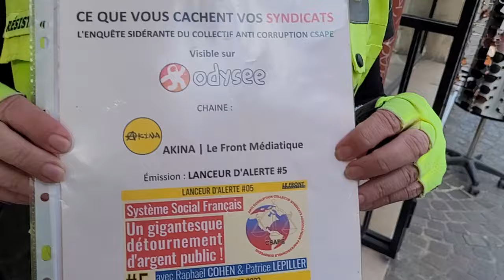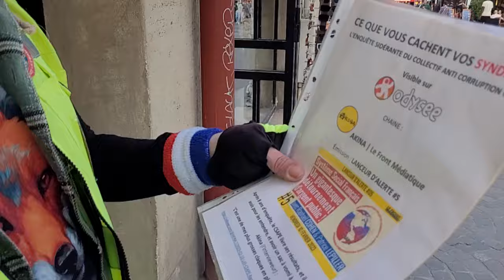SYL Fontaine des Innocents❗️1/2